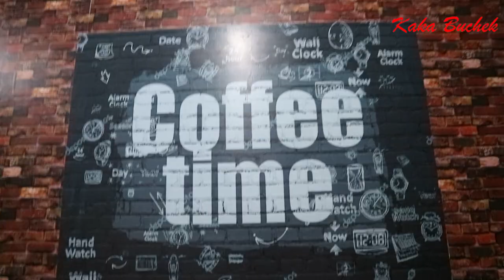DJ CAFFE TEMPAT ASYIEK BUAT NONGKRONG DI KOTA BORONG MANGGARAI TIMUR FLORES NTT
DJ CAFEE ATAU DELTA JAYA CAFE TERTLETAK DI KELURAHAN RANA LOBA KOTA BORONG MANGGARAI TIMUR.TEMPAT YANG ASYIEK BUAT NONGKRONG UNTUK SEMUA USIA..DISINI ADA WIFI/COFEEBREAK/LIVEMUSIC/KARAOKE/DLL
CAFE INI BARU DIIDIRIKAN PADA AWAL DESEMBER 2018